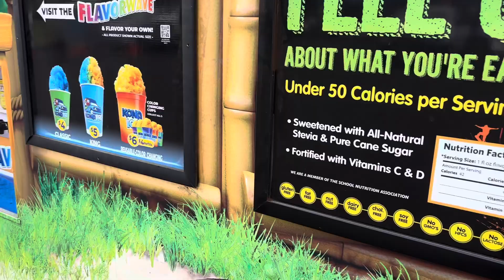Obon 2024 || Things To Do In Hawaii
Come along with me as I do a haul video from Itsugar and Ted Baker London!

Send me mail at:
Grace Medeiros
USA